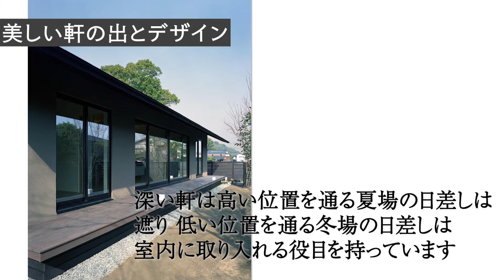【casaの暮らし】casa basso いつまでも長く住み継がれる家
・コンセプトはいつまでも長く住み継がれる家
現代の住宅の寿命は30年以上と長く、その年月の中でまわりの環境や家族構成、生活スタイルも少しずつ変化します。
それでもなお、住まう人にとって新鮮さを失わない家、愛着を持って住み続けてもらえることをめざした家が、この『casa basso』です。

・家の中と外とのつながりを楽しむ、すべての無駄を省いた広い室内空間
平屋建ての『casa basso』。家の外と中とのつながりを楽しめるように、室内は視野の広さを大切に設計しています。この広い空間はライフスタイルに合わせて仕切りながら使うことも可能。
LDKと庭との間にデッキを設ければ、雨の日の過ごし方にもさらに広がりが生まれ、心豊かな暮らしを思い描くことができそうです。

・美しい軒の出とデザイン
深い軒は高い位置を通る夏場の日差しは遮り、低い位置を通る冬場の日差しは室内に取り入れる役目を持っています。
深い軒は夏の強い日差しを遮って室温の上昇を防ぎ、冬の柔らかな日差しは取り入れて室内に熱を取り入れる優れた環境調節装置。エアコンの稼働率が下がるため、光熱費の削減にもつながります。

全4回に分けて北欧スタイルモデルハウス『HYGGE』のルームツアー動画を配信してます！

長野県安曇野市を中心に新築、リフォーム、不動産。
完全自由設計で1からお客様のご要望にお応えいたします。

株式会社ライヴィング
本社ショールーム
Liveing Studio（ライヴィングスタジオ）
長野県安曇野市穂高有明10316-1
併設モデルハウス『HYGGE』